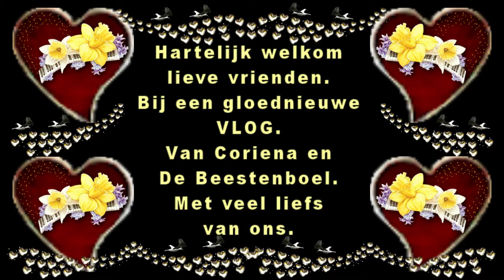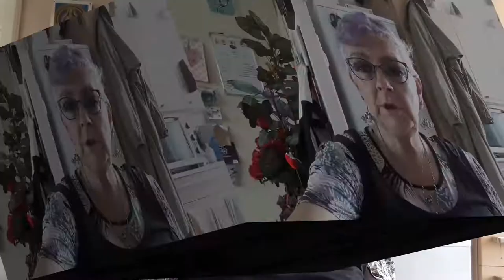Dinsdag 28 juli Rebecca komt Zie er niet uit boodschappe #837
Samsung Galaxy S5:
Resolutie 720x1280